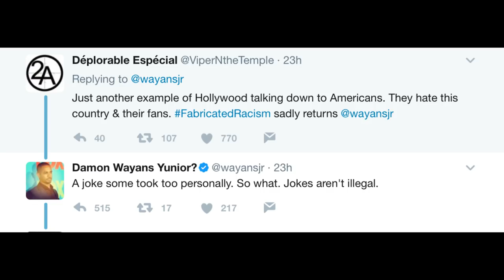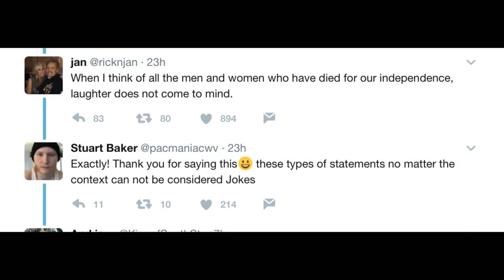Will Damon Wayans Jr. Fourth of July Joke End His Career?